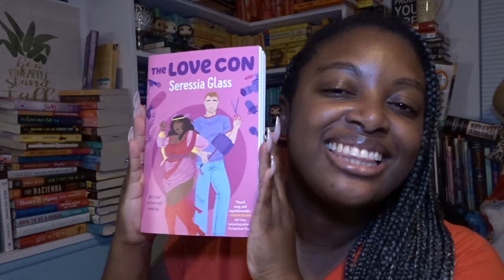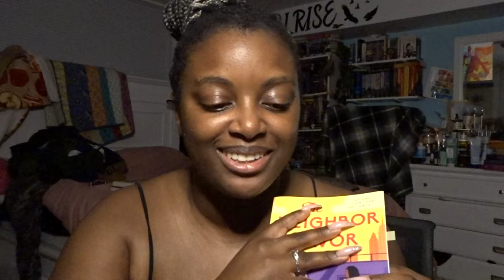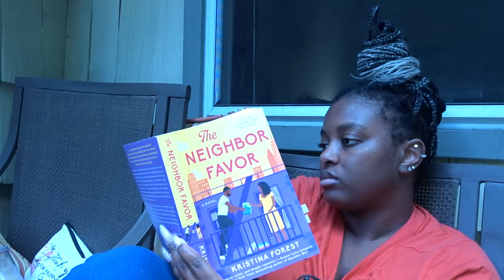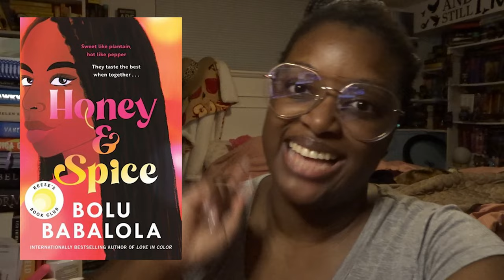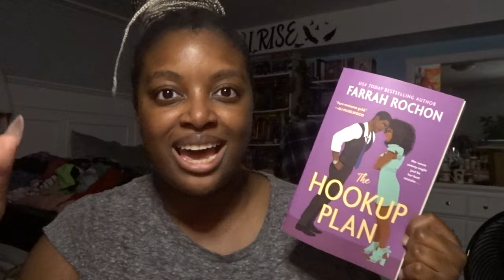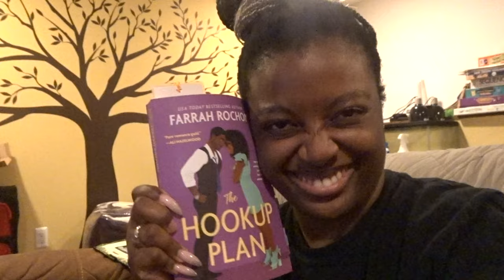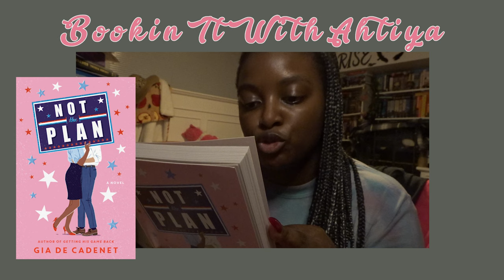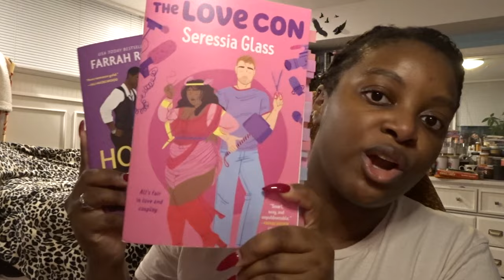BIPOC/DIVERSE ROMANCES: I Found 2 Favorites & 2 DNFs! // Reading Vlog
I read four romances by and starring characters of color that I've been eyeing for a while and found 2 new favorites! For the 2 that weren't favorites LOL, check out my PangoBooks storefront to snag them for yourself!

My Etsy shop

Profile Pic & Banner Art: @art.tragedy on Instagram